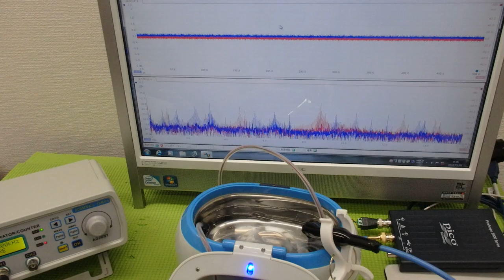メガヘルツの超音波発振制御プローブを利用した実験動画